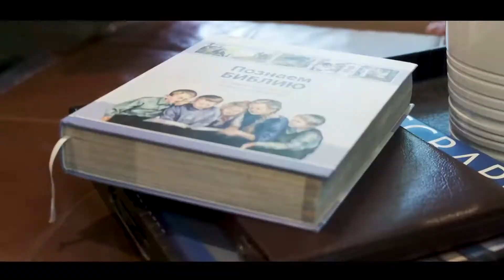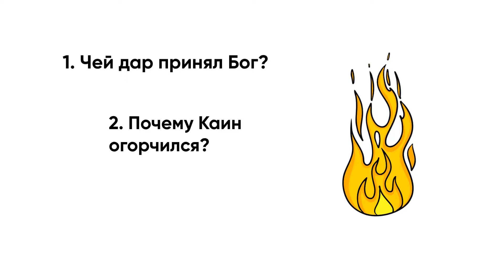День 18. ПЕРВАЯ ССОРА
Бытие 4:3-16; 1 Иоанна 3:12; Евреям 11:4

1. Чей дар принял Бог?
2. Почему Каин огорчился?
3. Как наказал Бог Каина?